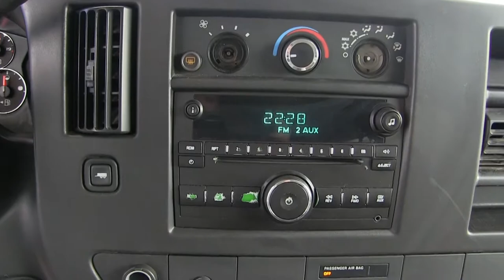Chevrolet / Express Van / 2010 - 4A1125033